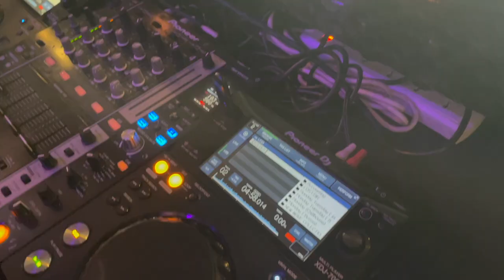ralphgail x amanda zamora x konektados (bts) | vlog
tis my lil gift (emphasis on little...all clips...no story...sori LOL) to da banana fam for all their hardwork these past few weeks~ i hope ya like it!!!1!!!

ily district 8 :'-)))

follow me on da social medias: @struggail
FORGOT TO MENTION TIKTOK AGAIN HAY ~ @struggail
fb ~ Struggail/Gail Banawis
lyka ~ @struggail

music!

labyuol ★~(◡﹏◕✿)